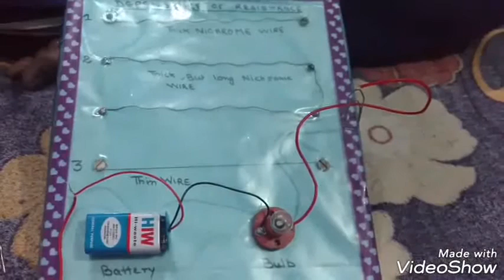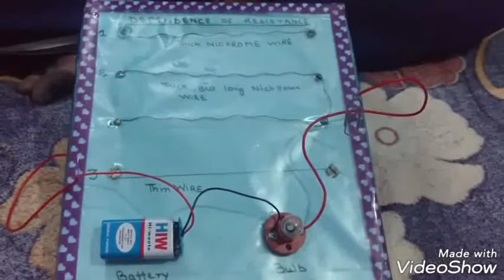Dependance of Resistance Part 2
An activity to understand the dependance of Resistance On length and Cross Section of a conductor.